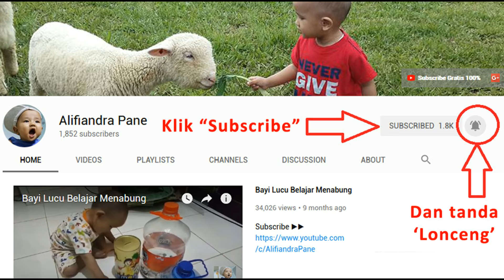Balita Lucu Mandi di Bathtub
Alifiandra memang senang main air, apalagi air yang ngalir dari kran. Jangankan di Bathtub, di wastafel saja Alifiandra bahagia kok. Gak percaya?  Lihat videonya di